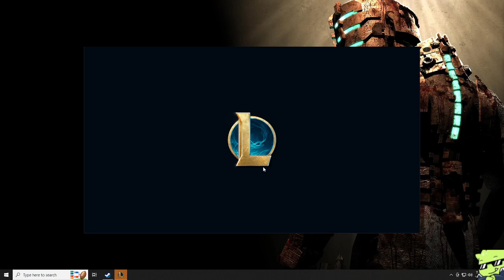THEMIGHTYROQ: SEASON 14 SPLIT 1 SOLO/DUO RANKED (PART 41)